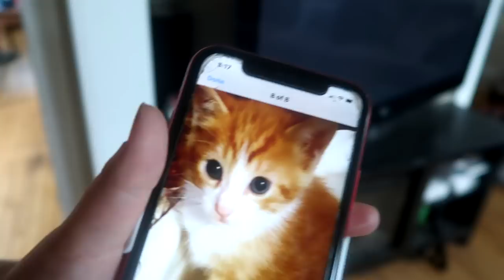YOU NEED TO HEAR THIS RIGHT NOW! Day 186 (07/03/20)